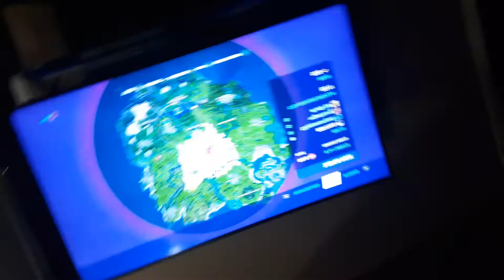us getting a victory Royale in team rumble on camera in fortnite on PS4